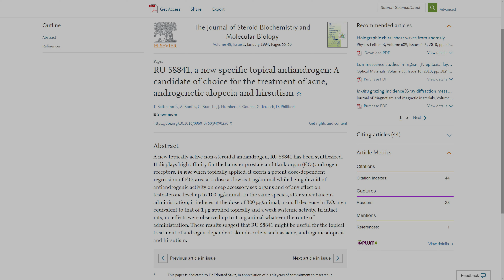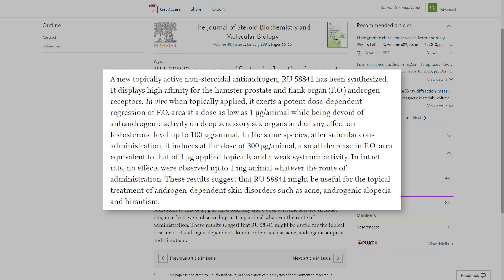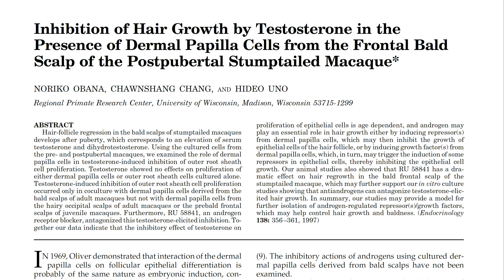El Poder De RU-58841 Para Recuperar El Pelo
En este vídeo vamos a analizar la evidencia científica respecto a la eficacia de RU-58841 (o RU58841) contra la alopecia androgenética y sus posibles efectos secundarios. Además vamos a ver cómo se compara contra finasteride. Si quieres saber la respuesta a estos temas y si quieres llevarte alguna que otra sorpresa, quédate hasta el final.

En este vídeo no encontrarás fotos con resultado antes y después del uso de RU58841, lo que encontrarás será un análisis detallado de toda la evidencia científica relativa a la eficacia y los posibles efectos secundarios de este fármaco con aplicaciones prometedoras para tratar la alopecia androgenética.

𝗖𝗼𝗻𝘁𝗲𝗻𝗶𝗱𝗼
0:00 - Intro
0:27 - ¿Qué es RU-58841?
1:09 - ¿Cómo funciona?
1:44 - Eficacia de RU-58841 contra la AGA: ¿Qué dice la ciencia?
5:05 - Efectos Secundarios
5:51 - Conclusiones

Saw Palmetto:
Champú anticaída con Cafeína y Saw Palmetto (sin parabenos, siliconas ni sulfatos):
Dermaroller:
0,25mm | 0,50mm | 1,00mm | 1,50mm